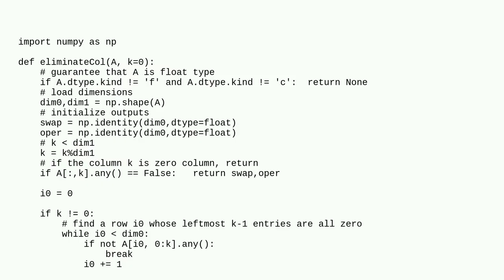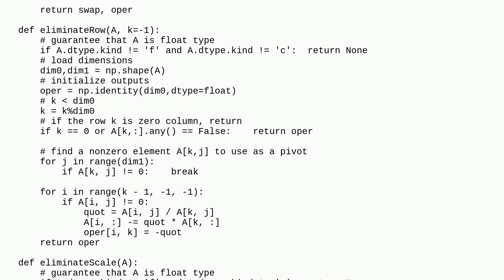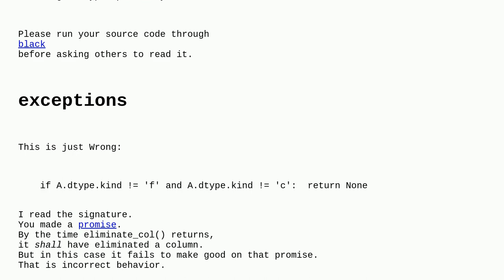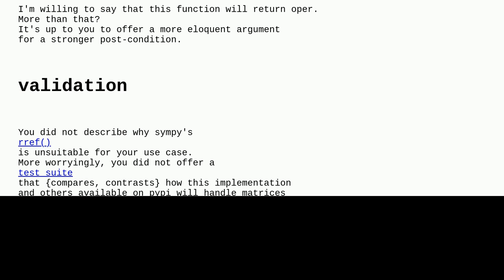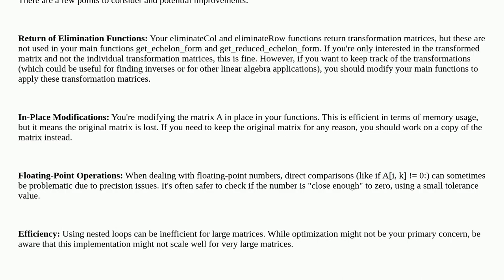Codereview: Partial pivoting code in python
Partial pivoting code in python

A special thanks goes out to the awesome community

  linear-algebra python python-3.x numpy